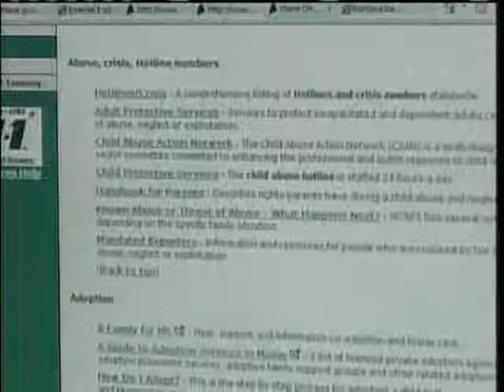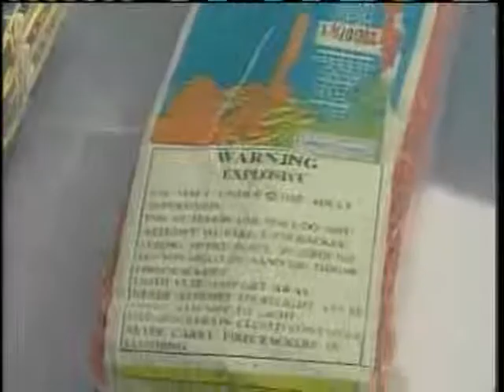News 8 NOW Webcast